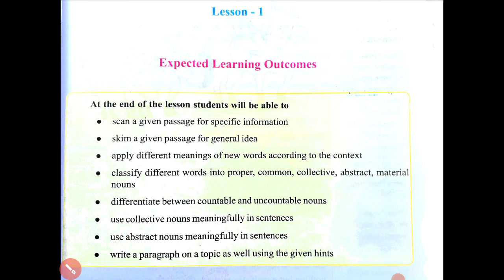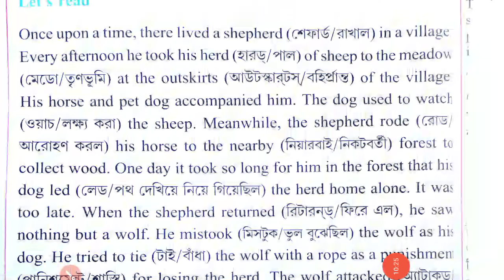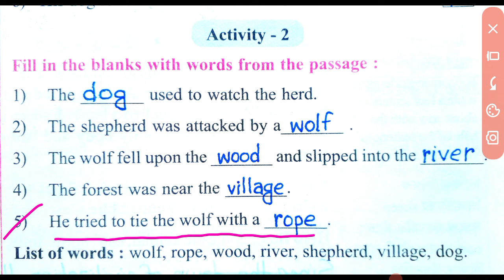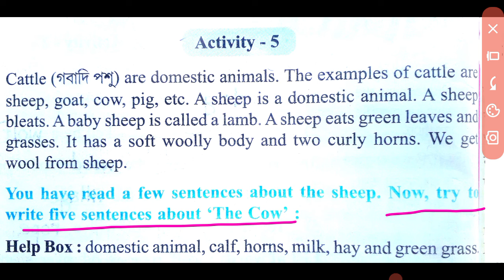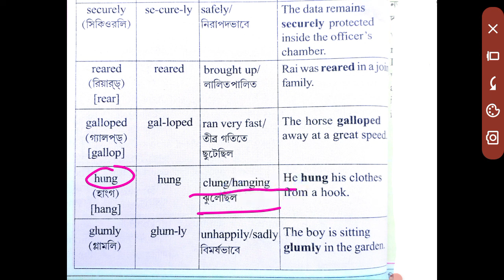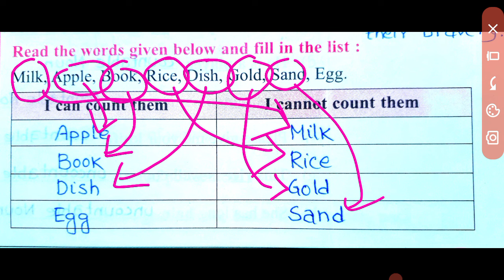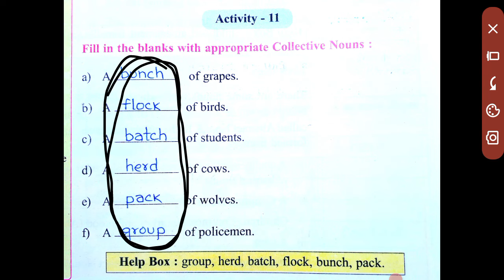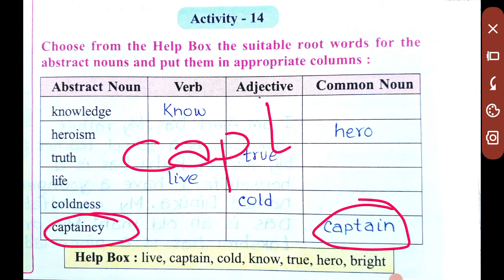Class 6 Fragrance Lesson 1 | Fragrance Class6 Lesson1 Solved Activities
fragrance english workbook class 6 lesson 1 self check,
class 6 english fragrance lesson 1,
class 6 english fragrance lesson 2,
class 6 english fragrance lesson 4,
class 6 english fragrance lesson 5,
class 6 english fragrance lesson 9,
class 6 english fragrance lesson 8,
class 6 english fragrance lesson 3,
class 6 english fragrance revision lesson,
class 6 english fragrance lesson 10,
class 6 english fragrance lesson 6,
english workbook fragrance class 6,
english fragrance class 6,
class 6 fragrance lesson 4,
class 6 fragrance lesson 2 activity 19,
class 6 fragrance lesson 9 activity 4,
class 6 fragrance lesson 9 activity 10,
class 6 fragrance lesson 8,
class 6 fragrance lesson 9,
class 6 fragrance lesson 6,
class 6 fragrance lesson 10,
class 6 fragrance page number 173,
class 6 fragrance page number 142,
class 6 fragrance page number 70,
class 6 fragrance page number 83,
class 6 fragrance page number 159,
class 6 english fragrance page number 74,
class 6 fragrance page number 107,
class 6 fragrance page number 148,
class 6 fragrance page 13,
class 6 fragrance page 141,
class 6 fragrance page 107
fragrance class 6,
fragrance class 6 lesson 4,
fragrance class 6 lesson 10,
fragrance class 6 lesson 11,
fragrance class 6 lesson 9,
fragrance class 6 lesson 8,
fragrance class 6 lesson 3,
fragrance class 6 lesson 7,
fragrance class 6 page 29,
fragrance class 6 lesson 6 activity 12,
fragrance class 6 lesson 4 activity 1,
fragrance class 6 activity 18,
fragrance class 6 activity 15,
fragrance class 6 activity 8,
fragrance class 6 activity 4,
class 6 fragrance lesson 8 activity 10,
class 6 fragrance lesson 5 activity 8,
class 6 fragrance lesson 7 activity 5,
class 6 fragrance lesson 4 activity 12,
class 6 fragrance lesson 9 activity 17,
class 6 fragrance lesson 3 activity 11,
class 6 fragrance lesson 5 activity 13,
class 6 fragrance lesson 4 activity 6,
class 6 fragrance lesson 1 activity 18,
class 6 fragrance lesson 11 activity 10,
fragrance book class 6,
english word book fragrance class 6 lesson 1,
class 6 fragrance book lesson 5,
fragrance book class 6 lesson 3,
fragrance book class 6 lesson 4,
class 6 fragrance book lesson 11,
class 6 fragrance book lesson 9,
class 6 fragrance book lesson 10,
fragrance book class 6 lesson 2,
class 6 fragrance boy,
fragrance class 6 chapter 9,
class 6 fragrance chapter 4,
class 6 fragrance chapter 10,
class 6 fragrance lesson 3 self check,
class 6 fragrance lesson 9 self check,
class 6 fragrance lesson 10 self check,
fragrance class 6 revision lesson,
class 6 fragrance revision lesson activity 21,
english workbook fragrance class 6 revision lesson,
class 6 blossoms revision lesson,
revision lesson class 6,
class 6 revision lesson activity 10,
revision lesson activity 1,
class vi english revision lesson,
class 6 english revision lesson,
fragrance class 6 lesson 1,
class 6 revision lesson
class 6 fragrance revision lesson,